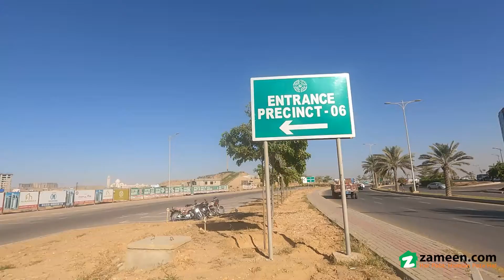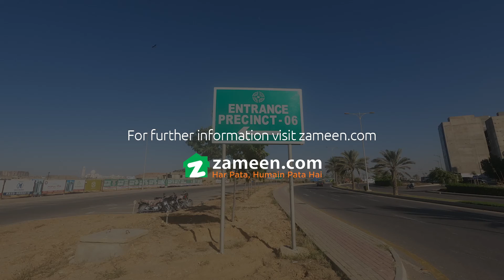250 SQYD RESIDENTIAL PLOT FOR SALE IN PRECINCT 6 BAHRIA TOWN KARACHI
P6 Best Location Plot Of 250 Square Yards Available I'm Bahria Town Karachi, For More Info And Details Contact.
The Residential Plot comes with all the basic features necessary for a comfortable living. The spacious property for sale comes with a reasonable price, so check it out today. You can be the owner of your 2250 Square Feet property in the best location if you get in touch with us today. Purchase it while you still can because the quoted price of Rs. might won't stay the same for long. Bahria Town - Precinct 6 is great from a lot of aspects. Not only is it surrounded by facilities but also considered secure. Are you the investor this city desperately needs?